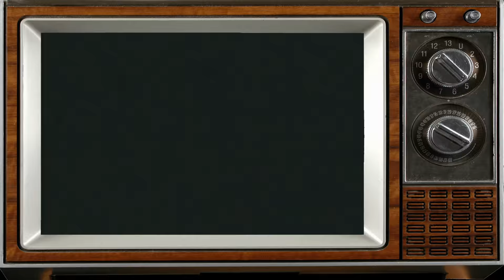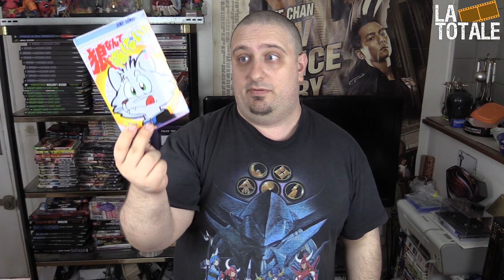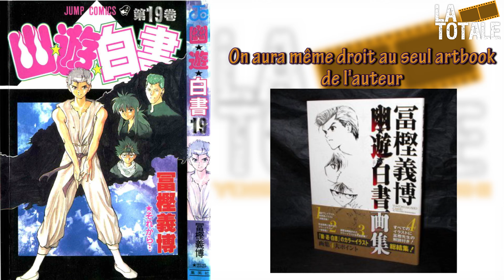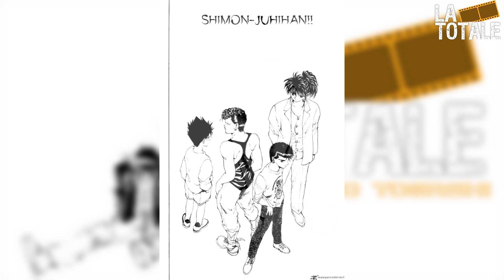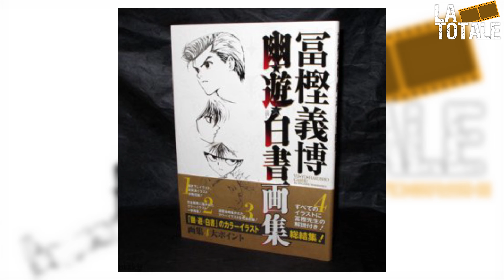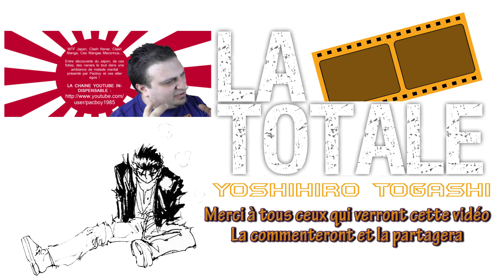TOTALE YOSHIHIRO TOGASHI #01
La Totale va cette fois vers un auteur complètement farfelu, un mangaka de génie mais complètement instable : Yoshihiro Togashi ! L'auteur de Hunter x Hunter et de Yu Yu Hakusho, époux de Naoko Takeuchi, l'auteur de Sailor Moon, sera décortiqué, sa biographie faites pour votre plus grand bonheur !